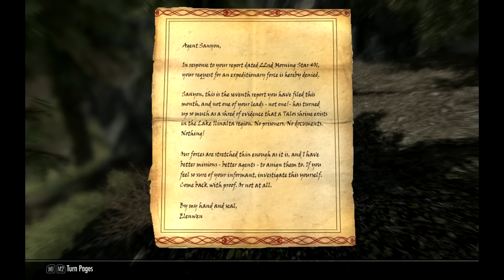Skyrim Redone - Cat Burglar Part 32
Steam Workshop:

Adal Matar
Mammoth Hides
Places: Amber Guard
Places: Laintar Dale -Hearthfire Edition-
Places: Oakwood -Hearthfire Edition-
[Voidcraft] Housecarls
[Voidcraft] Jewelry
[Voidcraft] Smithing 101
[Voidcraft] The Armory
[Voidcraft] The Armory - Dawnguard Edition

Nexus:

2K Road Snow Footprints v1.0
83Willows JENASSA Follower Makeover v1
Acquisitive Soul Gems v2.2
Alternate Sun Glare v1.1
aMidianBorn Book of Silence
Auto Unequip Ammo v4.1
Bandolier - Bags and Pouches v1.101
Better Bows v1.4.1
Better Fast Travel - Carriages and Ships v1.50
Birds of Skyrim v0.6.5
Blacksmithforge water fix v0.6
Categorized Favorites Menu v0.1.15
Character Creation Overhaul v1.3.2
City Secret Entrances v1.0
Clanking Armor v1.1
CLARALUX - More and Brighter Lights v2A
Commute v0.6
Companions Arise v0.0
Convenient Horses v4.4
Craftable and Placeable Havok-enabled Bedrolls v.94
Crimson Tide - Blood v2.2
Dawnguard - Jiubs Opus Quest Markers v1.2
Dawnguard Breezehome Fix v0.1
Duel - Combat Realism 5.1.1
Distinct Hold Guards v1.1
Dragon Priest Mask Quest Markers v1.0
DreamBurrows Regal Assassin Armor v.6.0
Dwemer Goggles and Scouter v1.7.1
Dynamic Merchants v1.9
DYNAVISION - Dynamic Depth of Field v1.5
Enhanced Distant Terrain v1.4
Expanded Winterhold Destruction Ruins v2.18
EzE's Disenchantable Weapon/Armor Artifacts v4.9
EzE's Disenchanting - Dawnguard-  v1.5
Falkreath Hill Shack v1.0
Follower Map Markers v13
Follower Trap Safety v1.1
Footprints v0.7
Get Snowy v4.1
Guarded Borders v3
Immersive HUD - iHUD v2.0.2
JaySuS Swords - JaySuS Swords V13D
Jaxonz Outfitter v11
Khajiit Sense of Smell v2
Lanterns of Skyrim - Villages v1.1
Lightning during Thunder Storms - MintyLightningMod V19
Lush Grass v1.4.1
Lush Trees v1.4a
Markarth Plus - Trees and Ruins v0.3
Matching Set Perk Fix v1.2
Much Ado about Snow Elves v102812
Morning Fogs v1.0
Move it Dammit for NPC Companions and Followers v1.01
My Home Is Your Home v0.8
Obsidian Glass Armor and Weapons v2
Predator Vision - Vampire and Werewolf v1.0
Project Reality - Climates Of Tamriel - Weather - Lighting v2.1
Robed Steel Plate Armor v1.0.2
Roosters At Dawn 1.0
Shooting Stars v1.02
Skill Interface Re-Texture v4.0
skyBirds v0.92BETA
Skyrim -Community- Uncapper v1.14.3.0
Skyrim Flora Overhaul 1.5a
SkyUI v2.2
Sneak Tools v.61BETA
Static Mesh Improvement Mod v1.26
Stones of Barenziah DROPPABLE plus Quest Markers v1.0
The 418th Step v1.2
Thieves Guild Requirements - No Auto Quest Start Brynjolf
UFO - Ultimate Follower Overhaul v1.2h
Unique Taverns v4
Unofficial Dawnguard Patch v1.1.1a
Unofficial Hearthfire Patch v1.1a
Unofficial Skyrim Patch 1.2.3a
Vibrant Auroras v1.1
W.A.T.E.R. - Water And Terrain Enhancement Redux v1.5d
Wearable Lanterns v2.2a
Winter Is Coming - Cloaks v2.1b
XCE - Dawnguard v1.0
XCE - Scarface v1.1
XCE - Xenius Character Enhancement v1.13

Huge thanks to Bethesda and Steam for their creation and distribution of the Elder Scrolls series.  Massive thanks to the modders on Nexus and Steam who keep making TESV: Skyrim interesting and better every day.